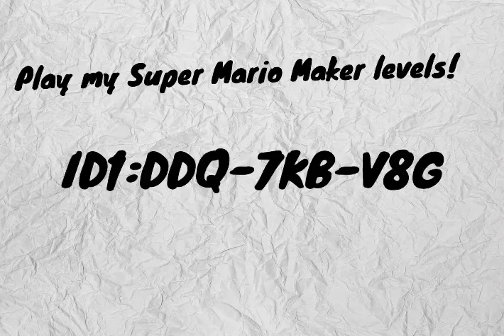I now make Super Mario Maker 2 levels! Play Them!